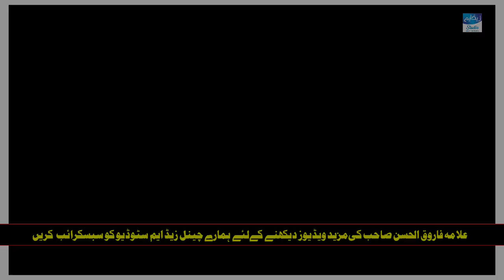Hazrat Umar (R.a) Ka Waqia || Allama Farooq Ul Hassan Qadri Latest Bayan 2024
Presented By @zmstudio571